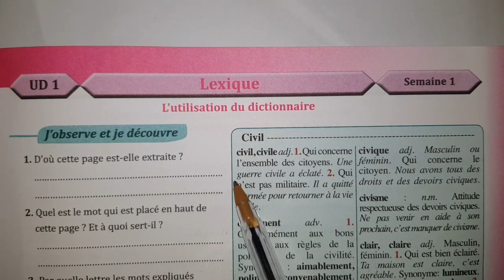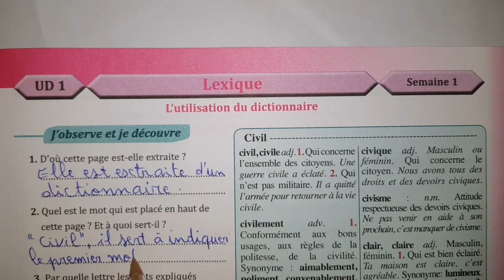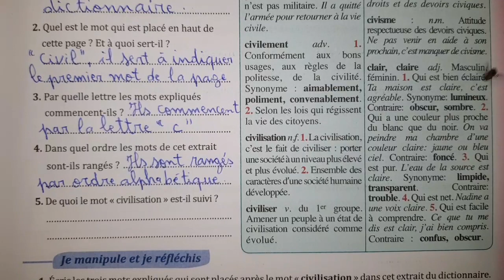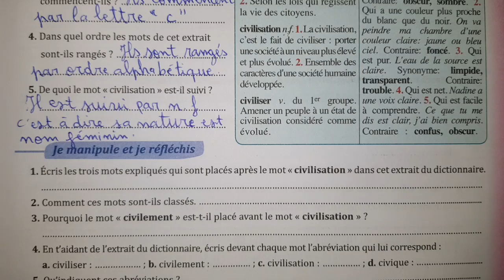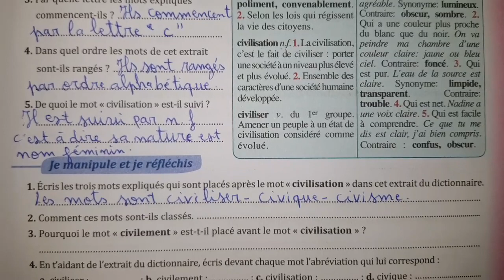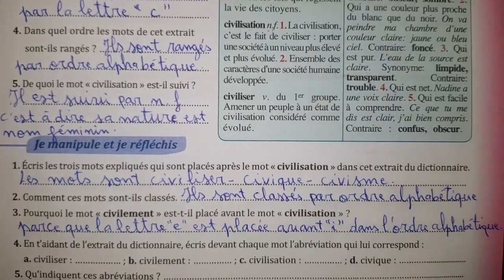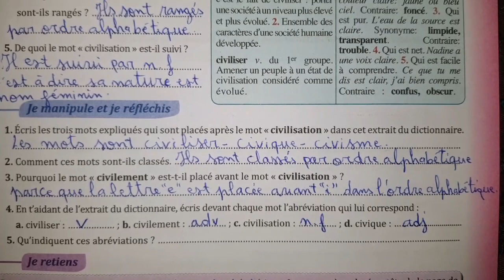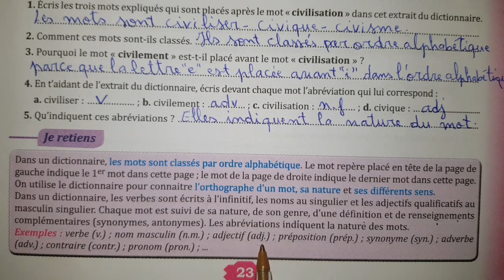parcours français 6eme année primaire page 23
المستوى السادس ابتدائي فرنسية الصفحة 23
2023